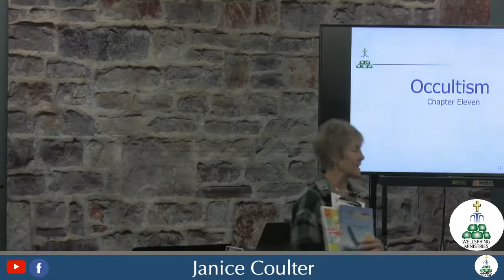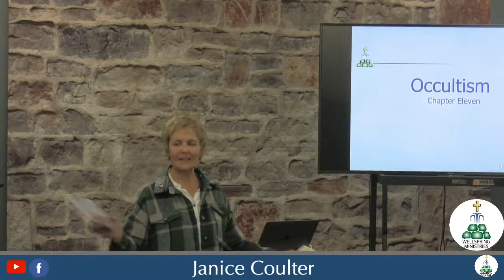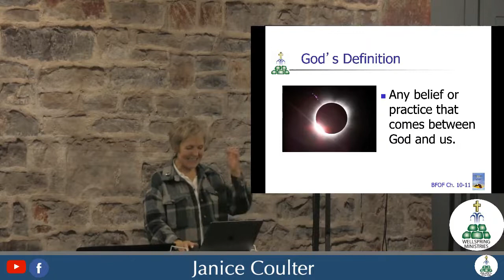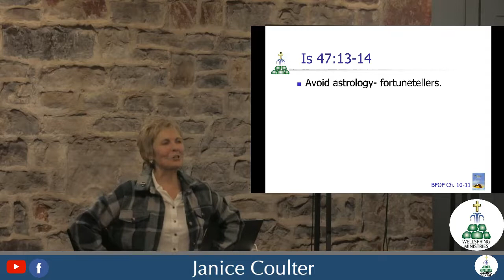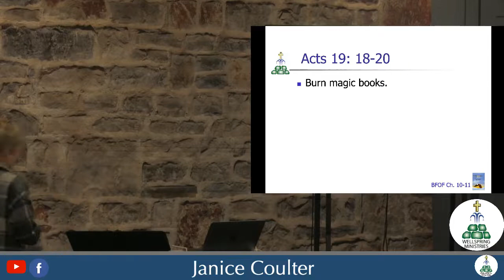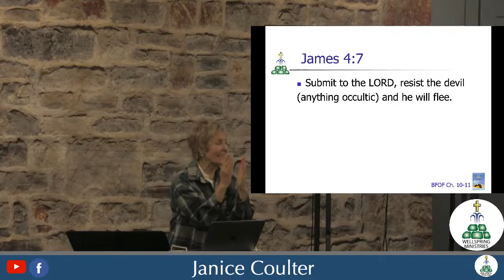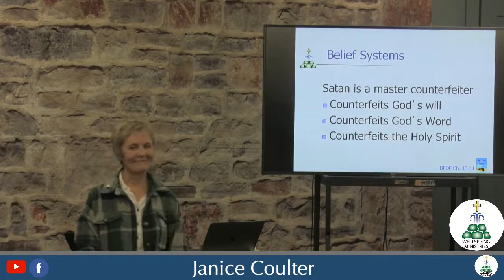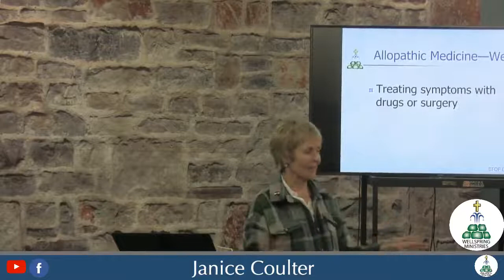Occultism- Freedom Night #10 - Janice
Freedom Night - Occultism
Janice Coulter